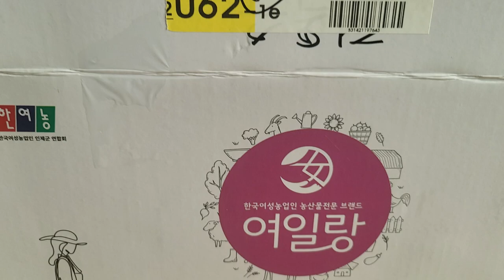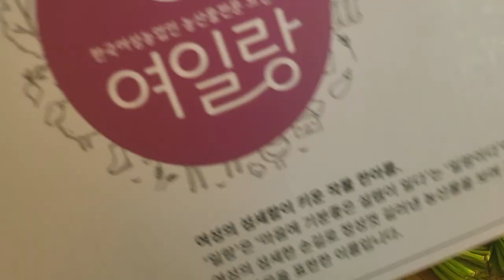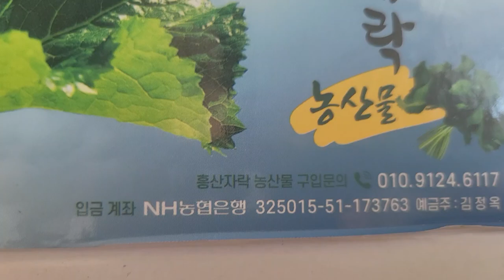인제 한여농회원이 재배한 곰취 흥산자락 곰취 여일랑 브랜드 박스 예쁘다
여성의 섬세함이 키운 작물 한아름
여일랑은 한국여성농업인 농산물전문
브랜드입니다

박스가 참 예쁘네요

인제 흥산자락 곰취가 왔어요

곰취 수확시기는
5월부터 10월초 까지 입니다

인제한여농 회원 김정옥님
농산물입니다